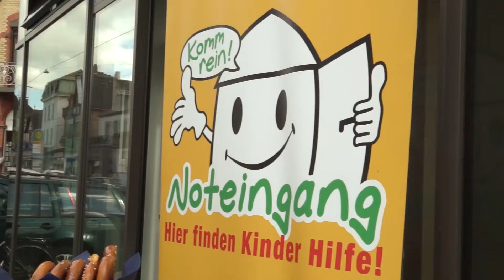Kindersicherheitsprojekt „Noteingang“ - MVB (Mainzer Volksbank) steht Pate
Wir haben das Privileg, mit unserer Filiale in der Breiten Straße in Gonsenheim auf dem direkten Weg vieler Schulkinder zu liegen. Daher ist es für uns eine Selbstverständlichkeit, als Anlaufstelle zu dienen, wenn es nötig ist“, erklärt die Generalbevollmächtigte der Mainzer Volksbank, Barbara Bug-Naumann und Regionalmarktdirektorin Daniela Schmitt ergänzt: „Es macht uns sehr stolz, das erste Unternehmen in Gonsenheim zu sein und damit einen Startschuss gegeben zu haben, der hoffentlich viele Nachahmer findet. Uns ist es wichtig, unbürokratisch Hilfe leisten und den Kindern bei kleinen und großen Sorgen schnell Unterstützung anbieten zu können.